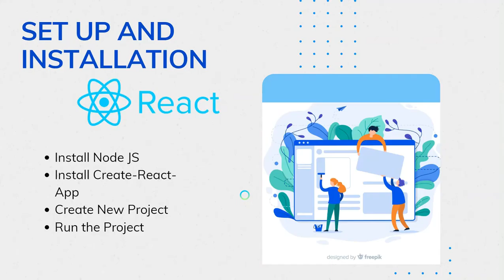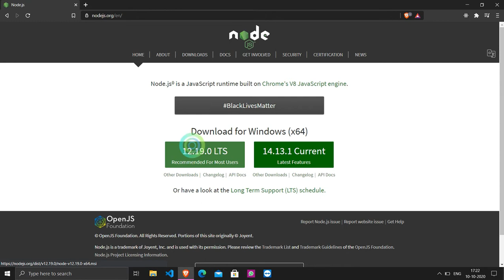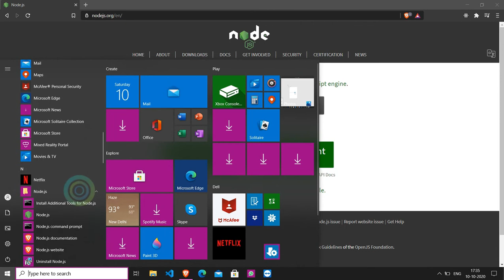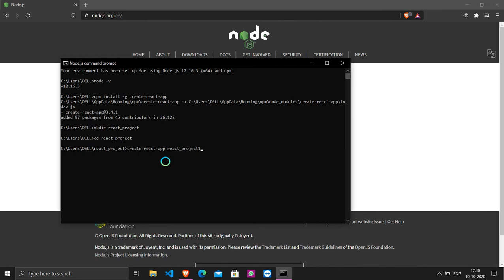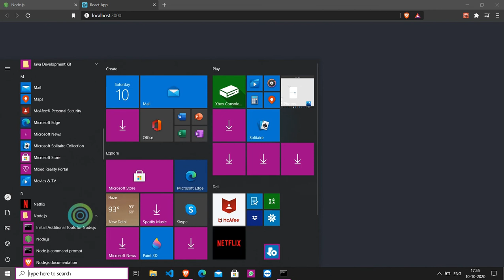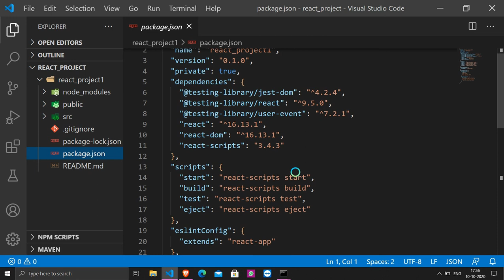2.ReactJS Setup and Installation | Create First React App | ReactJS Tutorial HINDI